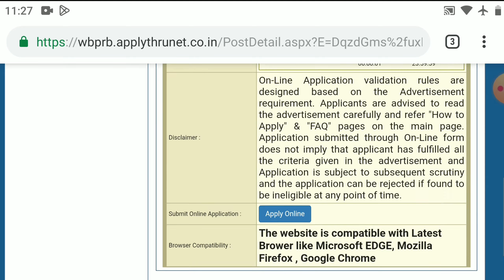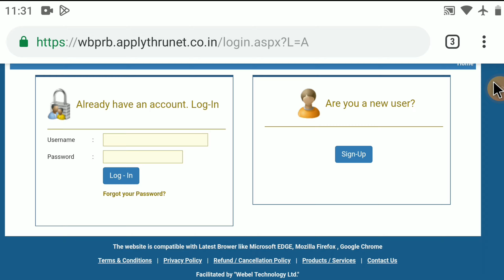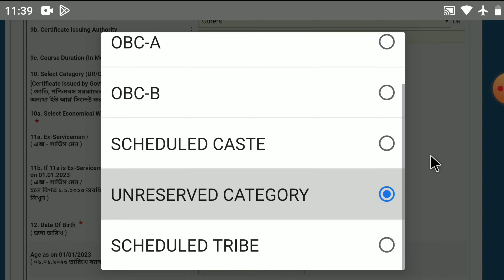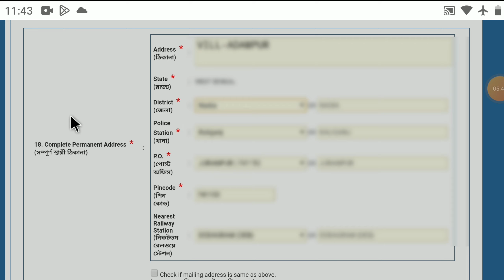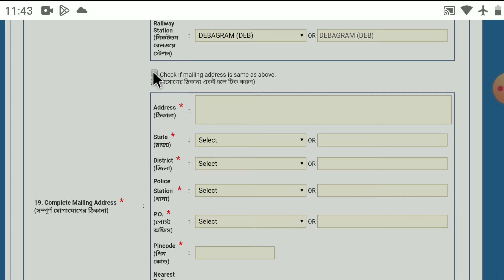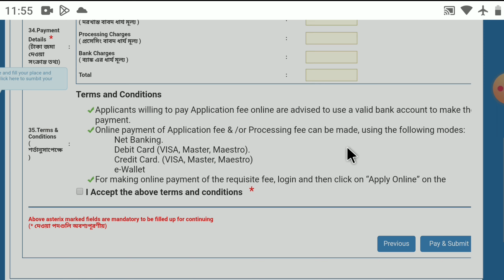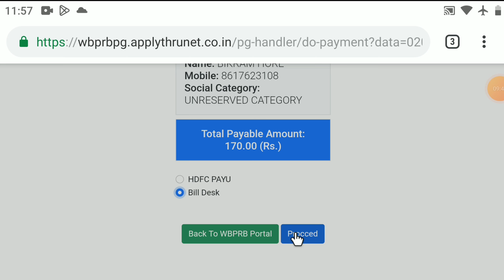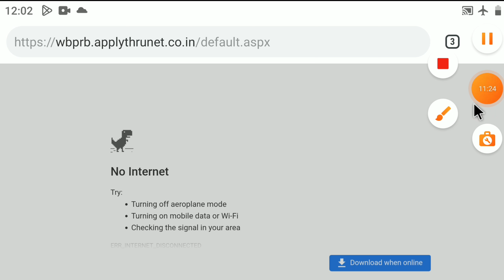WBP Jail police online application step by step | WBP New recruitment 2023 jail police constable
WBP Jail police online application step by step| WBP New recruitment 2023 jail police constable  WBP warder vacency online application step by step computer certificate for jail police constable online application